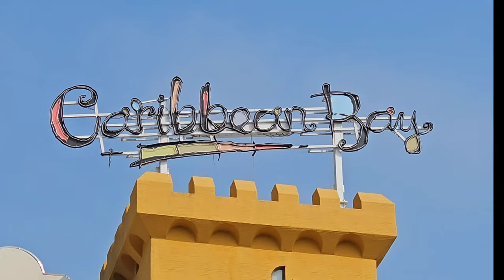[정우지우가족TV] 2023 캐리비안베이, 가족일상